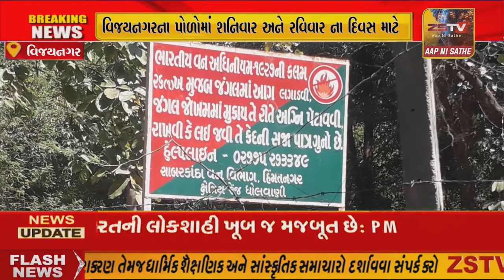સાબરકાંઠા નુ મીની કાશ્મીર ગણાતી પોળમાં સહેલાણીઓ ઉમટ્યા /ZSTVNEWS//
સાબરકાંઠા કોરોના મહામારી વચ્ચે વિજયનગરના પોળોમાં શનિવાર અને રવિવાર ના દિવસ માટે સાબરકાંઠા જીલ્લા કલેક્ટર દ્વારા પ્રવાસીઓ માટે પ્રતિબંધ ફરમાવ્યો હતો//ZSTVNEWS//